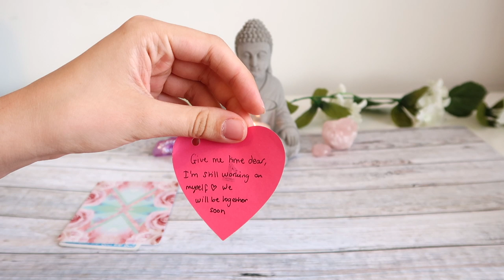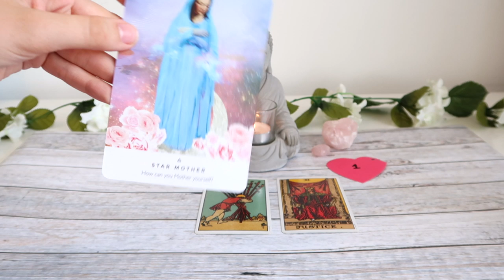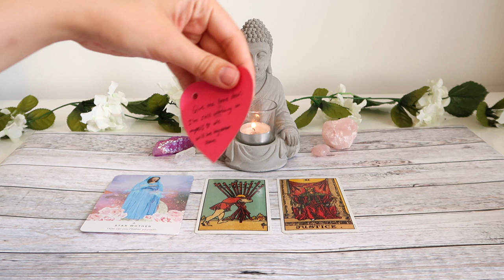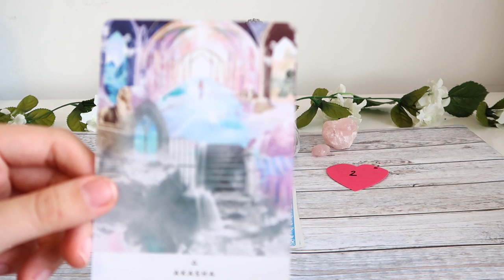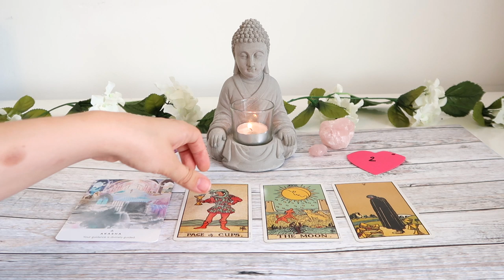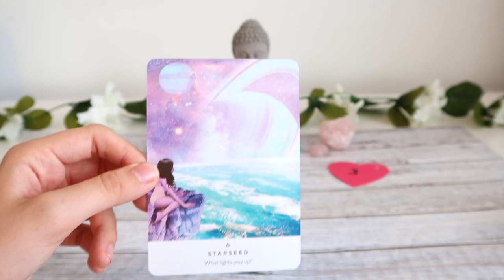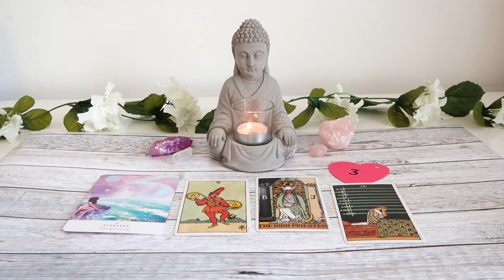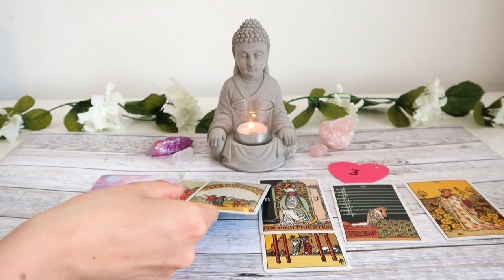⭐️💕PICK A CARD + FREE READING GIVEAWAY! 😲⭐️| Message From Your FUTURE SOUL MATE 💕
PICK A GROUP: 1:50
GROUP 1 - 2:35
GROUP 2 - 4:56
GROUP 3 - 8:05

📹YOUTUBE📹- 1 x 25 Min Reading

1. LIKE the post

3. COMMENT what you would like to manifest a year from now + include your Instagram or Twitter so I can contact you if you’ve won!

📷INSTAGRAM📷 - 2 x 15 Min Reading

1. LIKE the post

2. COMMENT what you would like to manifest a year from now

3. TAG 1 friend - who would receive other reading (if you don’t think they would want the reading please tag them anyway as this can always be given to someone else)

4. SHARE on your story

- 30 Minutes

- 30 Minutes

1. How they feel about you
2. What they are going through
3. Your current relationship
4. Your future relationship.
5. Advice.

- 1 Hour and 15 Minutes

- 1 Hour and 15 Minutes